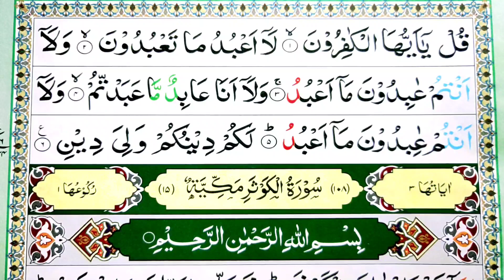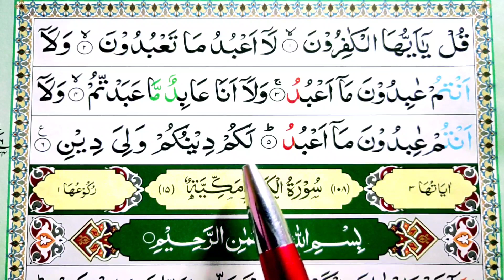Surah Al kafirun Full Word by Word HD Arabic text | Al Quran Reminder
Para 30 (Juz 30) Full  Word by Word  HD Arabic text | Al Quran Reminder at your home..